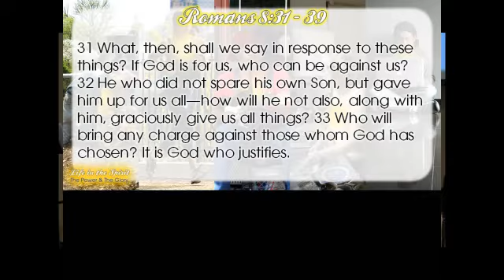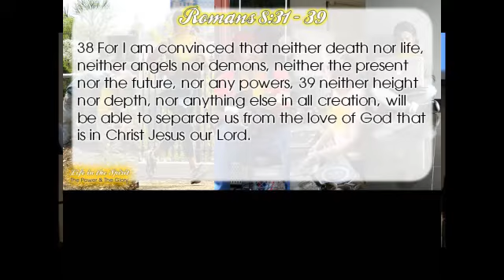120318 Romans 8 "Life in the Spirit" Romans 8:31-39 "The Power and the Glory"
As followers of Jesus we understand that He has given us His Spirit to strengthen us, but how do we draw on the Spirit's strength day to day? As we continue our study of Paul's letter to the Romans, we will explore chapter 8 and the practical implications of living life in the Spirit.
Presented: March 18th, 2012
Speaker: Merv Budd
Location: North Burlington Baptist Church